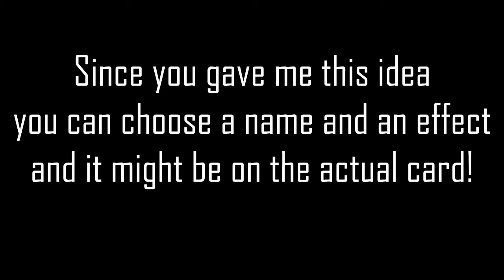[SPEEDART]: Ifrit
Give me drawing suggestions in the comment section :D

You scrolled very far...